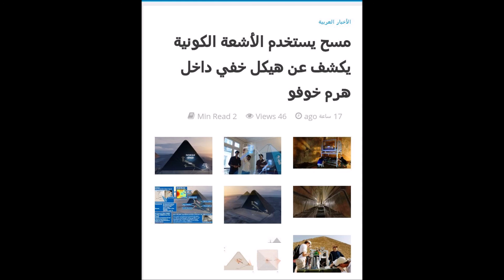بسام الشماع ومحاضرة فى المتحف المصرى جزء اول 3 نوفمبر 2017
شرح للاكتشاف الجديد داخل هرم خوفو